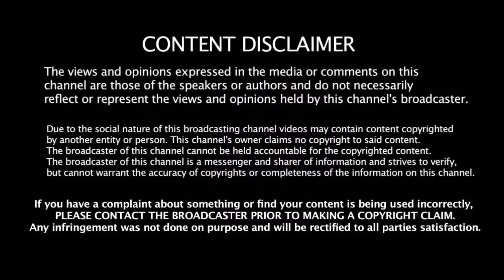நீங்களும் ஒரு டீமாடா???? கடுப்பான கவாஸ்கர் | India VS Australia | Sunil Gavaskar